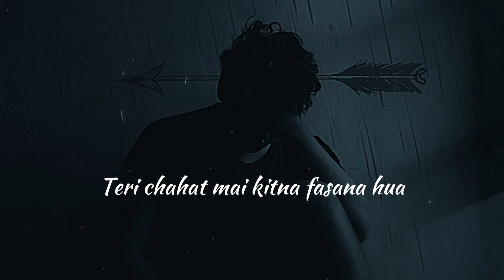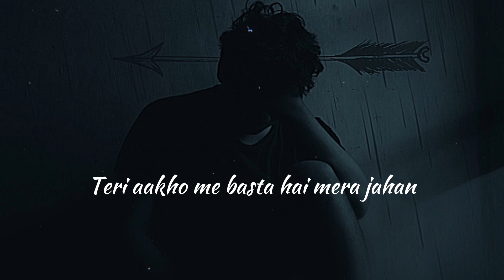Kahani Suno 2.0 - Kaifi (Lo-Fi) (Lyrics)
Song : Kahani Suno 2.0
Singer : Kaifi

Lyrics:

Kahani SunoHaan Zubaani SunoMujhe Pyar Hua ThaIkraar Hua Tha
Mujhe Pyar Hua ThaIkraar Hua Tha
Deewaana Hua Mastana HuaTeri Chahat Mein KitnaFasana Hua
Tere Aane Ki KhushbuTere Jaane Ka ManzarTujhe Milna PadegaAb Zamana Hua
Sadayein SunoHaan Jafayein Suno
Mujhe Pyar Hua ThaIkraar Hua ThaMujhe Pyar Hua ThaIkraar Hua Tha
Hai Tamanna HumeinTumhein Dulhan BanayeTere Hathon Pe MehndiApne Naam Ki Sajayein
Tere Lele BalayeinTere Sadke UtaareinHai Tamanna HumeinTumhein Apna Banaye
Nahi Mushkil WafaZara Dekho YahanTere Aankhon MeinBasta Hai Mera Jahan
Kabhi Sun Toh ZaraJo Main Keh Na SakaMeri Duniya Tum Hi HoTum Hi Aasara
Duyaein SunoSajayein SunoMujhe Pyar Hua ThaIkraar Hua Tha
Mujhe Pyar Hua ThaPyar Hua ThaPyar Hua ThaPyar Hua ThaPyar Hua Tha Hmm